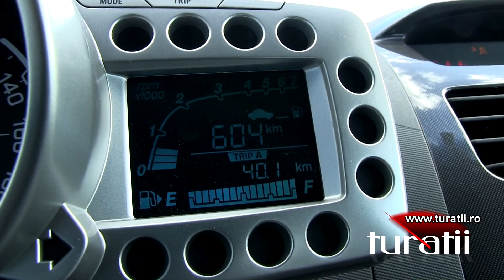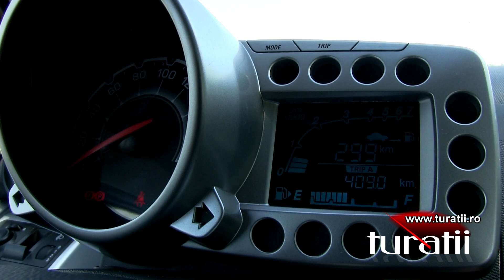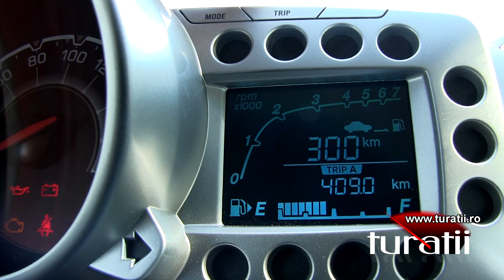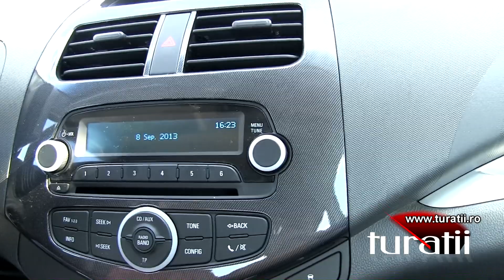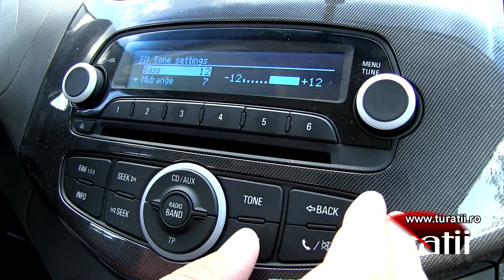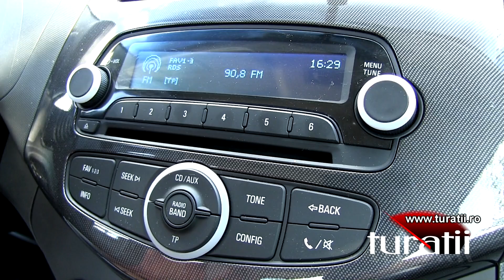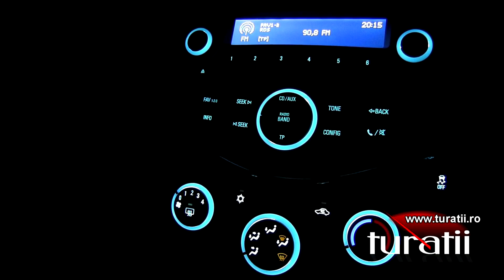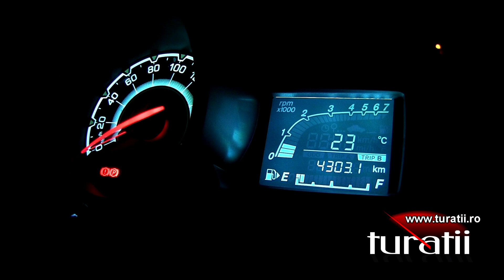Chevrolet Spark 1,2l LTZ explicit video 2 of 3